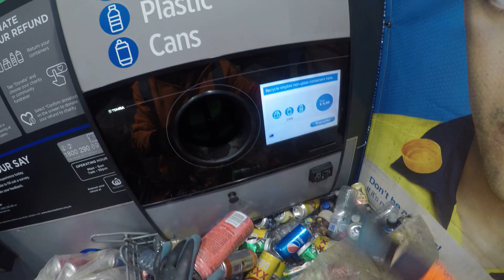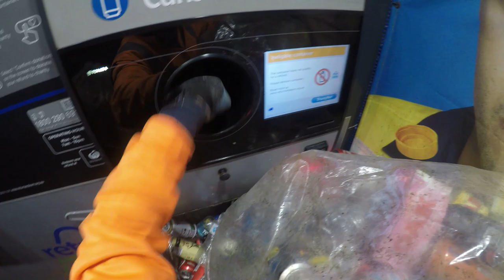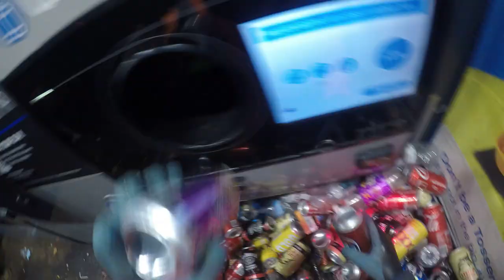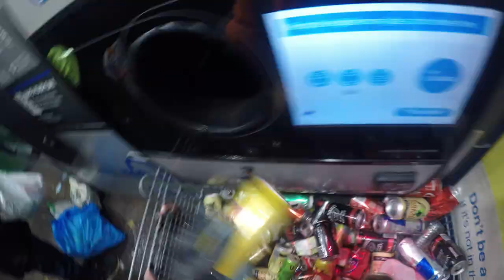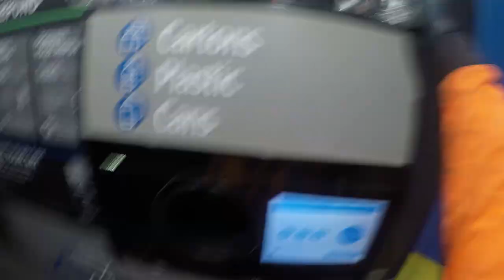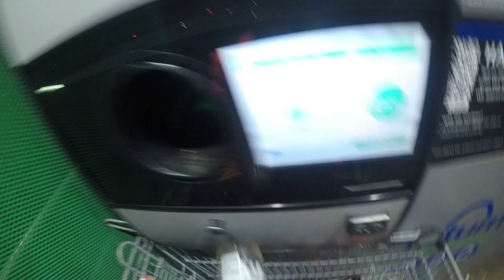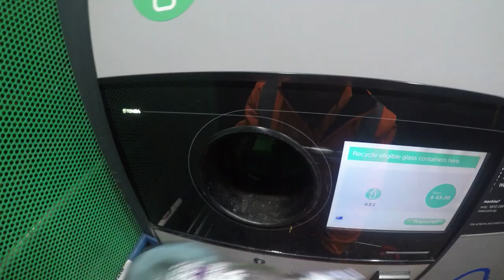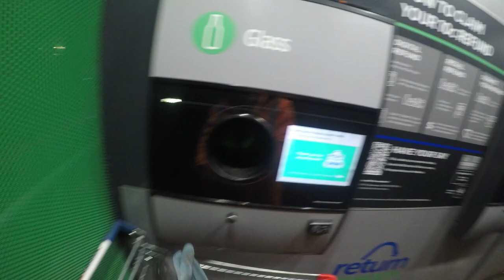I PUT 3603 UNITS OF CAN'S CARTON'S PLASTIC & GLASS IN THE MECHINE